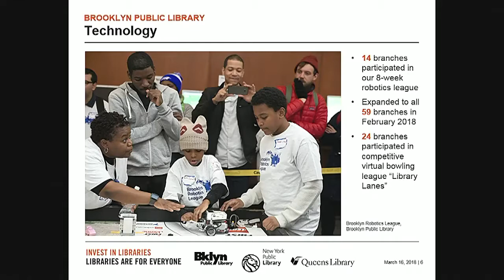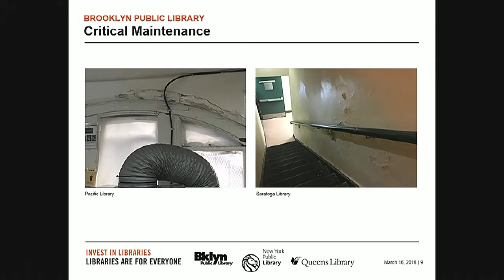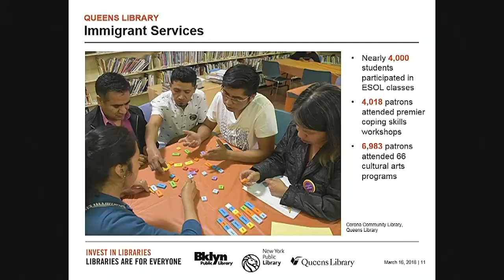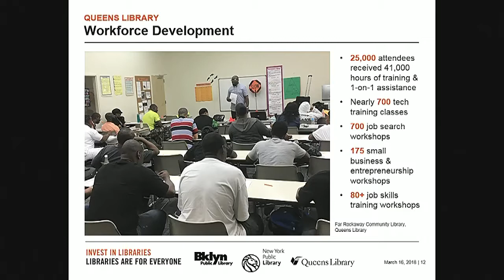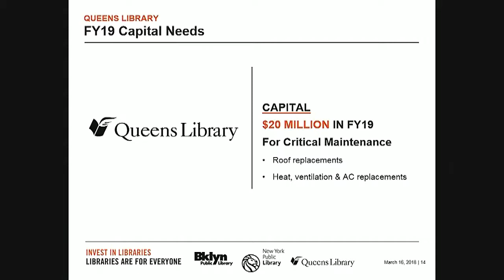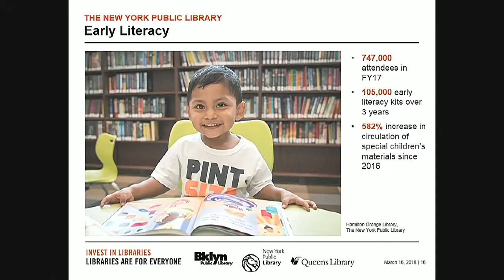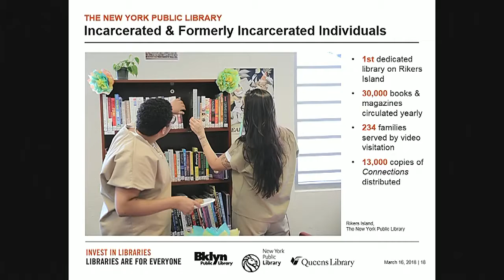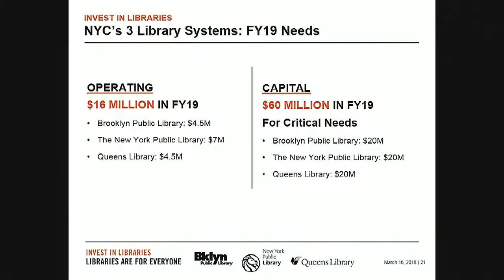Committee on Cultura... NYCC PV CH CHA 180316 102702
Committee on Cultural Affairs, Libraries and International Intergroup Relations 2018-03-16T00:00:00 10:00 AM Council Chambers - City Hall